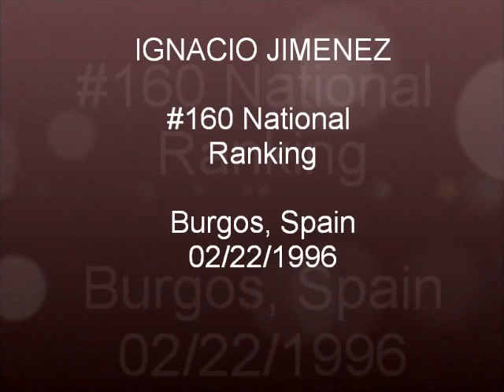Ignacio Jimenez - Men's Tennis